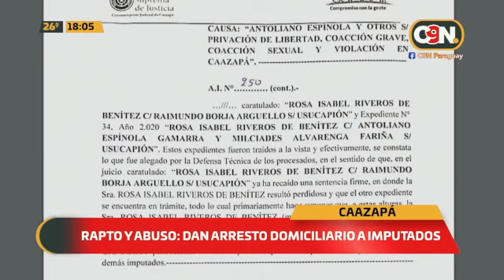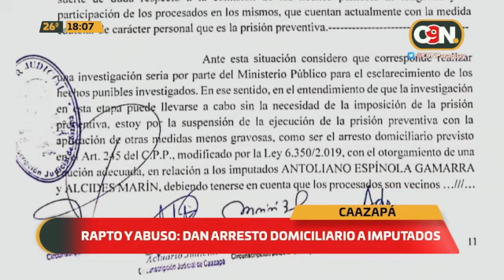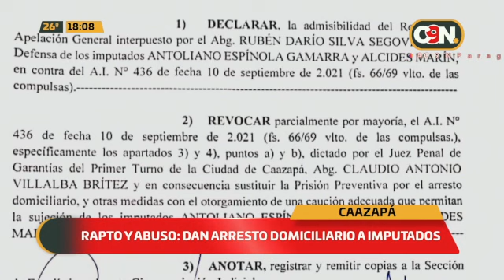Rapto y abuso: Dan arresto domiciliario a imputados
🗣️"El Fiscal tiene seis meses para colectar información" menciona el Fiscal Adjunto de Caazapá Federico Espinoza.👇